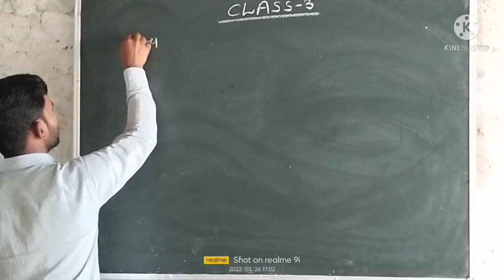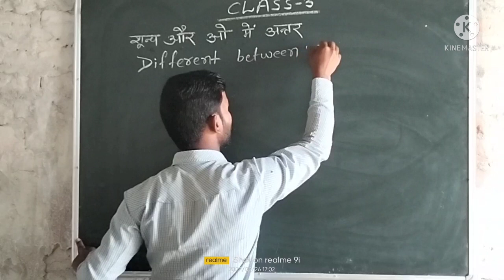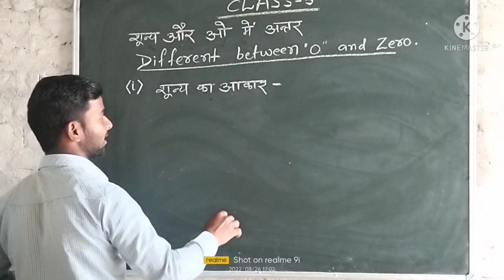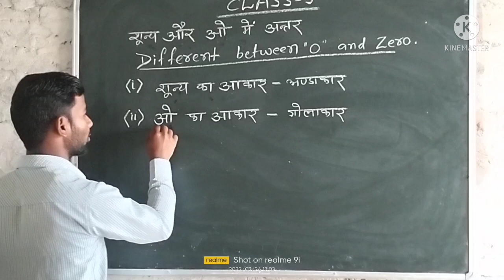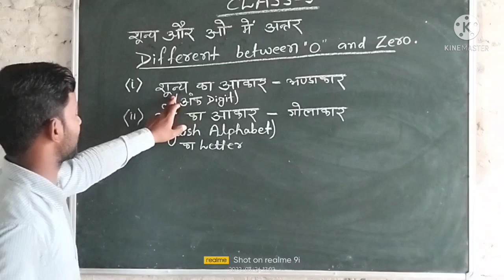जीरो और ओ में अन्तर जाने।।अंक जीरो(0)और English alphabet ओ(o)में अन्तर।Different between zero and o.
zero or o me anter Jane, o or zero me anter Jane ।। Different between zero and o।।
different between o and zero
Ramkishun mathematics classes
mathematics classes
maths class
Ramkishun sir
basic math basic concepts
basic Class
percentage first class
percentage ka second class
partishat first class
an educational channel
a d public school Reshna bazar madhepura